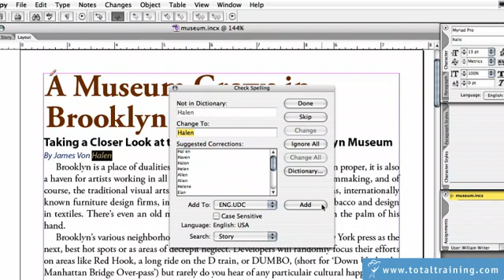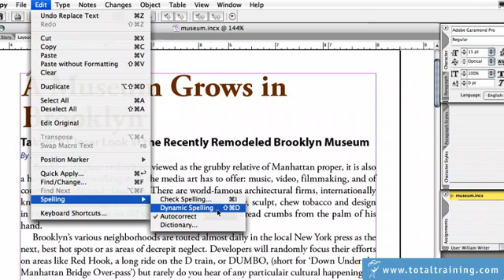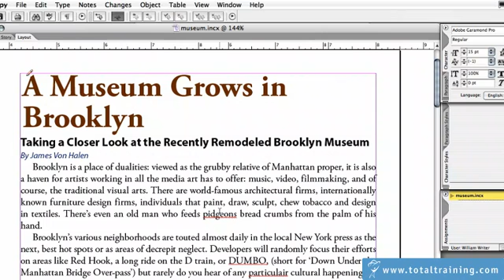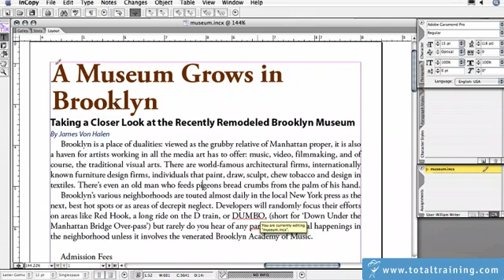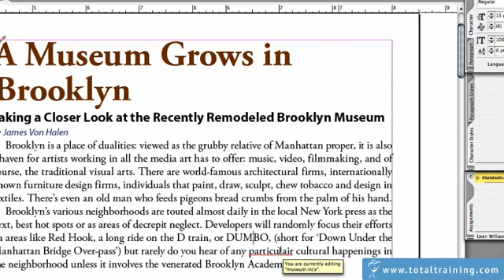InCopy CS2: Dynamic Spelling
Find student software and discounted training materials the web's fastest growing retailer of academic software.